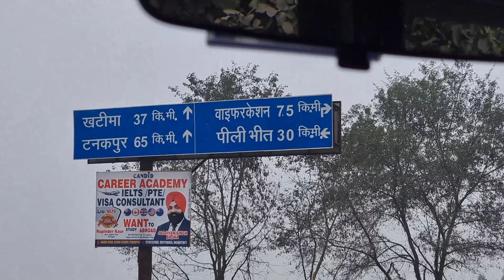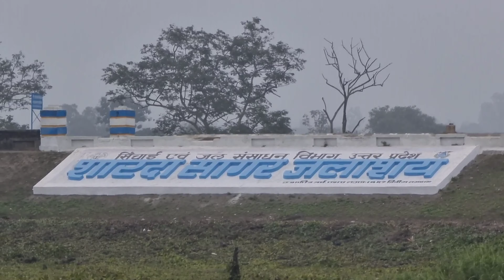Sayyed Sela Baba bareilly pilibhit forest faridpur #3636